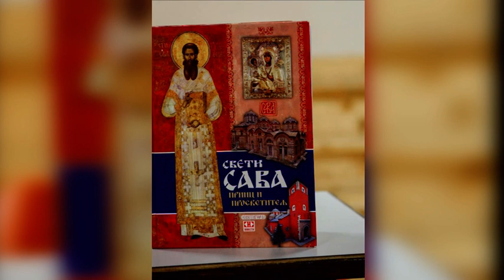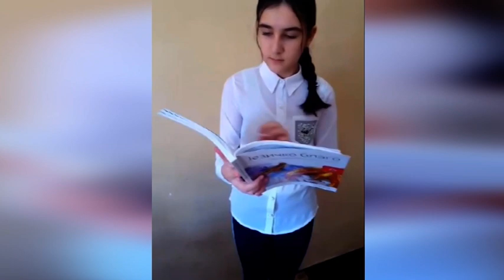TV Telemark - OŠ "VUK KARADŽIĆ" OBELEŽAVANJE ŠKOLSKE SLAVE SVETI SAVA 27 01 2021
U Osnovnoj školi “Vuk Karadžić“ osvrnuli su se, povodom školske slave – Svetog Save, na proteklu godinu, karakterističnu jer su nastava i vannastavne aktivnosti oddvijali u uslovima pandemije koronavirusa.